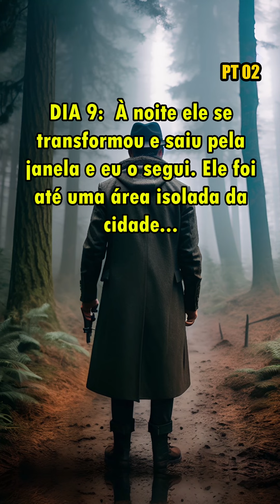The Dark Diaries - Capítulo 02 - parte 02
The Dark Diaries - contos de horror , mistério e sobrenatural.